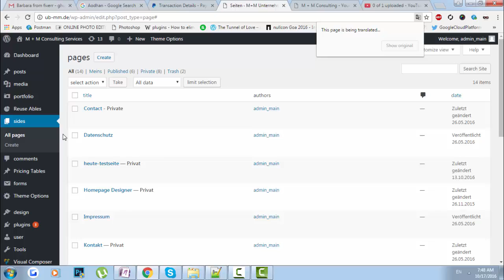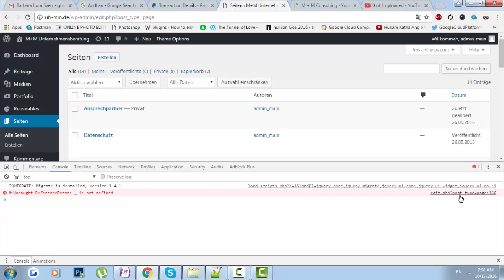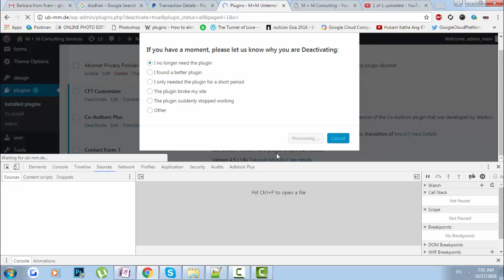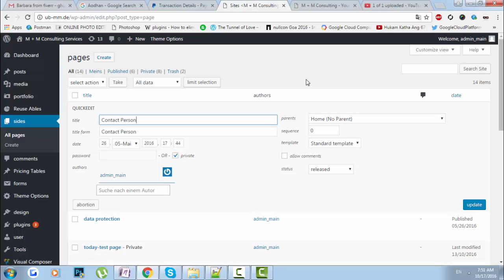Quick Edit button in Wordpress Dashboard not working | Reason and Solution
Please post in comments or tweet if any queries.

-Jasminder